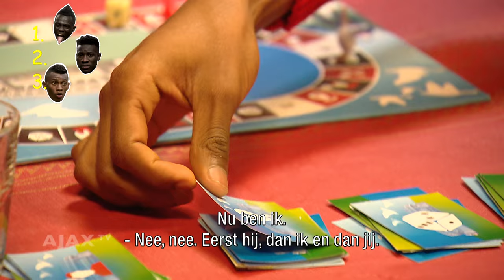AJAX GANZENBORD met Sánchez, Onana en Cassierra | Deel III (slot)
Aan de hand van het Ajax Ganzenbord leren Davinson Sánchez, Andre Onana en Mateo Cassierra Nederland en Ajax een stukje beter kennen. Vandaag in deel 3: de ontknoping..